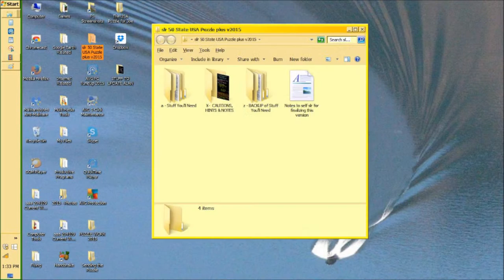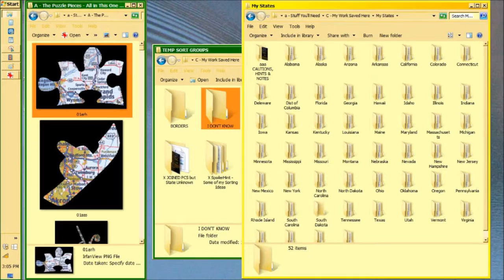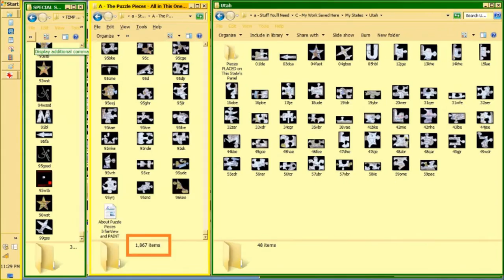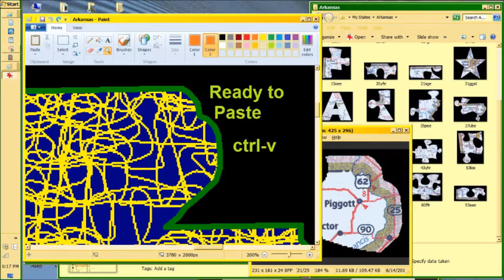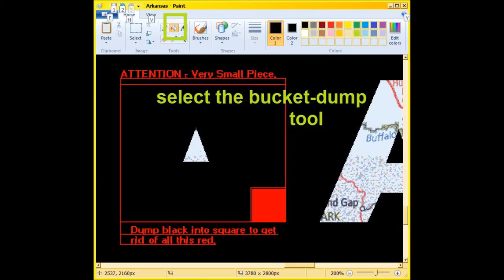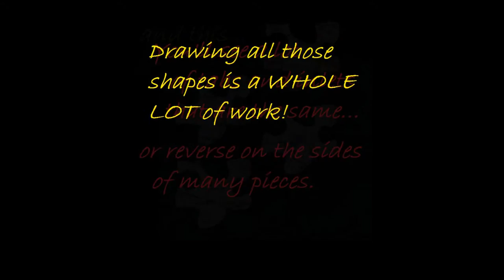Digital Large USA Puzzle - How to With Arkansas for Example - FAST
This is a FAST version of the new "How To" for my USA Puzzle.  Its too fast to really follow the steps.  A longer video will be uploaded soon.  This fast copy is good as an overview, or quick reminder of steps, for puzzlers that have seen the longer one, and want to double check some process quickly.